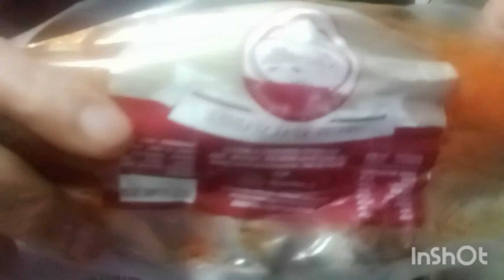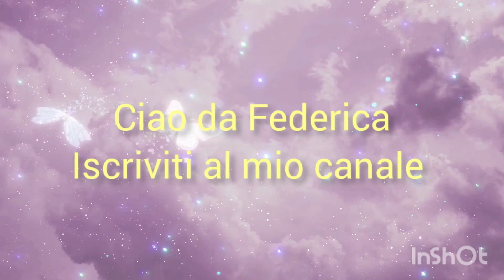routine di mamma esaurita 😁😁😁/// ricetta gustosa